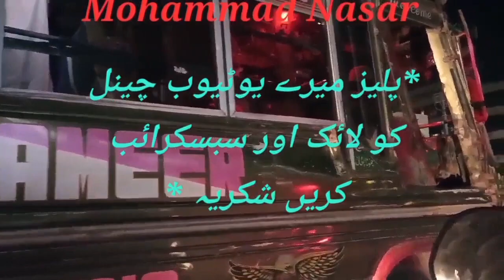A city of karachi.کراچی کا ایک شہر